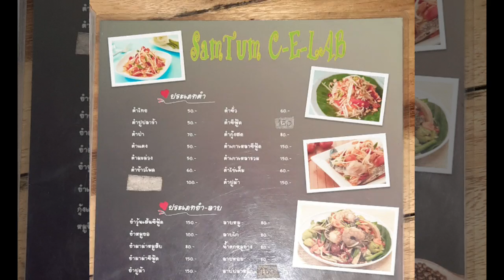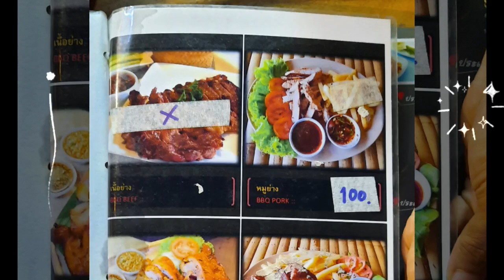One of the best thai foods restaurant nai yang beach phuket naamtok moo superb taste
Namtok moo kadduk naamsoup laapmoo somtaam